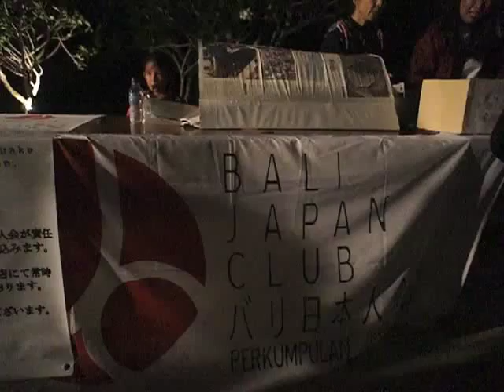バリ日本人会盆踊り大会２０１１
毎年、何千人もの来場者数を数える「バリ日本人会盆踊り大会」です。今年はジンバランの「アヤナリゾート」さんで行われました。娘達は補習校の行事として参加、僕は野球部としてゲームのお手伝いを。お客さんが多くて、ステージや屋台など、全く楽しめませんでした...。ま、大盛況で良かったです！